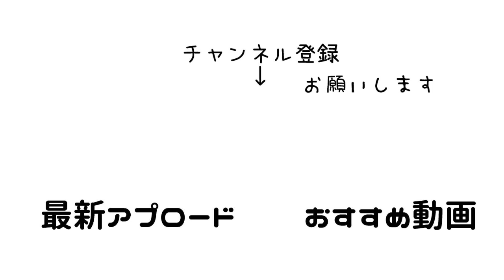【悲劇】コーギー子犬初めてのワクチン！道中興奮しすぎて出てしまいました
生後2か月のココちゃん2回目のワクチンに行ってきました。道中、運転中に悲劇が・・・クレートで興奮しすぎて漏れてしまいました・・・
子犬のお出かけに日ア装備が甘かったと反省・・

ワンコと我が家の愛用品とインテリアたち↓
楽天ROOM